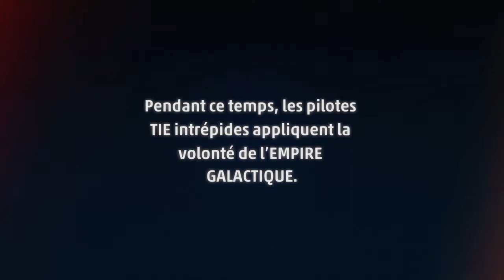L'ordre du seigneur Vador (Star Wars Squadrons #01)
Star Wars: Squadrons est un jeu vidéo de combat spatial en vue à la première personne se déroulant dans l'univers de Star Wars, développé par Motive Studios et publié par Electronic Arts. L'histoire du jeu se déroule après Star Wars, épisode VI : Le Retour du Jedi et voit des pilotes de la Nouvelle République combattre les vestiges de l'Empire galatique

Se déroulant après la bataille d'Endor et la destruction de la deuxième Étoile de la mort, l'histoire alterne entre deux pilotes personnalisables qui volent respectivement pour le Vanguard Squadron de la Nouvelle République et les Titan Squadrons de l'Empire. Le multijoueur prend en charge jusqu'à 10 joueurs et oppose deux groupes de pilotes l'un contre l'autre. Au fur et à mesure que les joueurs gagnent en expérience, ils peuvent débloquer de nouvelles armes, boucliers, améliorations et divers objets cosmétiques pour le pilote et leur vaisseau